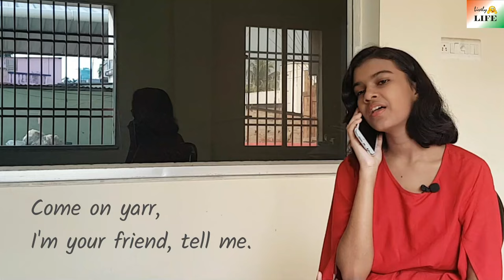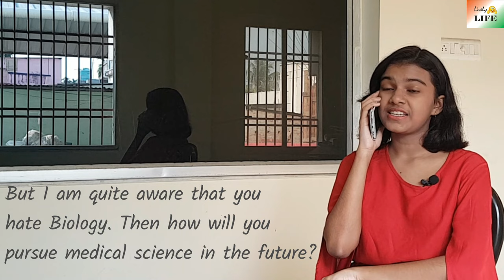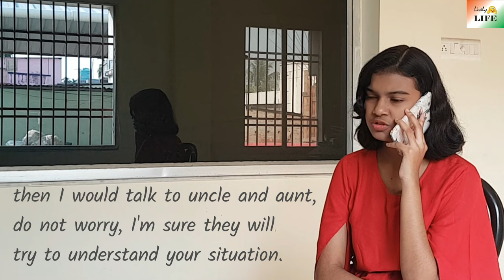Telephonic Conversation Between Two Friends Regarding Future Planning | Adrija Biswas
This is a conversation between two friends where they talk about their future plans. I hope you like this conversation.